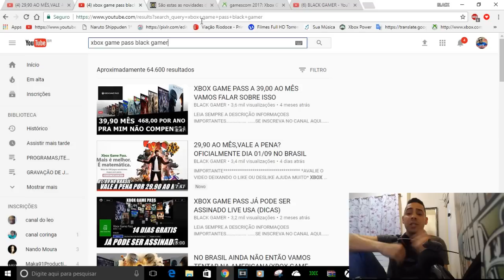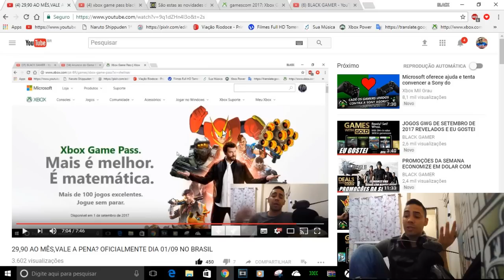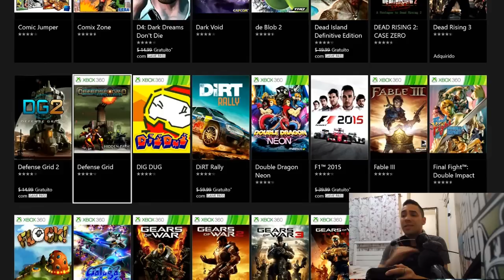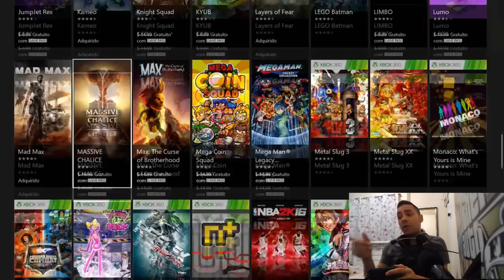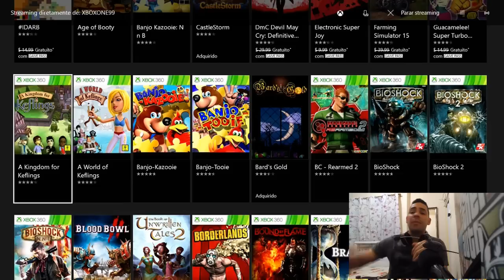PSN SÓ OS TOP XBOX GAME PASS VALE OU NÃO A PENA?(SEM TRETA)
IMPORTANTE

CONTATOS COMERCIAIS
romariogamer99@hotmail